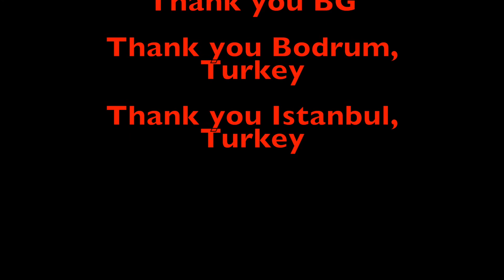"THE HOUSE WHERE NOBODY LIVES" - Carlton J. Smith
I have loved Tom Waits music since 1977 when I first purchased, "BLUE VALENTINE".

I sincerely believe he is one of Americas greatest songwriters.

The house depicted in this video is right around the corner from where I used to live in Istanbul, Turkey.

I always thought it was hauntingly beautiful and every time I'd pass by it I would think of this song by Tom Waits.

I began to take pictures and film images of it with my IPhone and I told myself that should I ever record this song I'd use these images.

Well two weeks ago before I left to return to Istanbul Jon Diamond (Dana Fuchs Band) played guitar and recorded the song with me.

I married the images to the music just yesterday morning and you are looking at the result.

I love the song.

I love the video.

I love the young lady in the video.

I thank GOD for music.

AMEN.